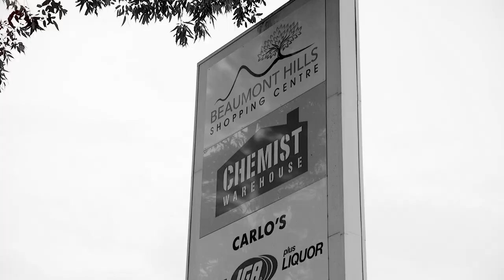Property Intelligence Media - Call us on 1300 20 30 38 - 26 Shelly Crescent, Beaumont Hills